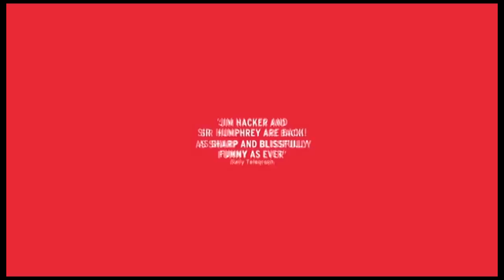Yes Prime Minister - new trailer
The award-winning comedy YES, PRIME MINISTER, returns to the West End starring Simon Williams and Richard McCabe in a hilarious version written specifically for the stage by original writers Antony Jay and Jonathan Lynn.